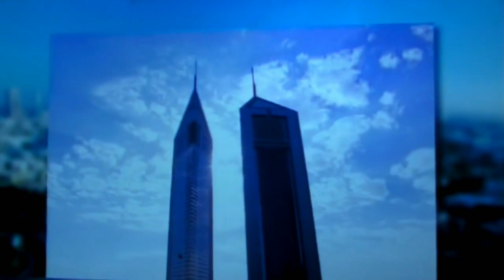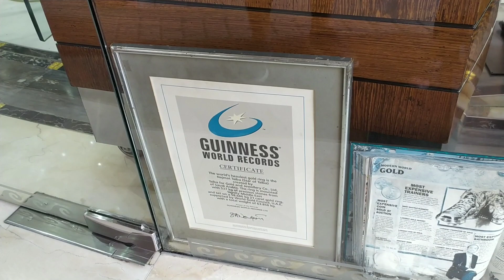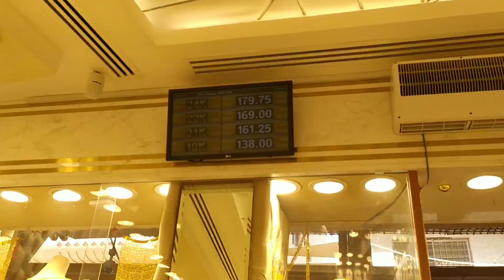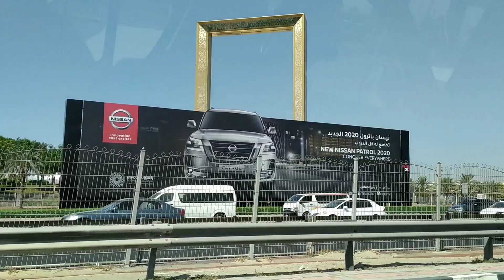A stopover in Dubai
Another travel video by Ross and Kathy Callaghan!
Many travelers find it tough to fly from Australia or New Zealand to Europe in one go. That's why many have a stopover on the way. This documentary style video shows what you can do in a brief 2 night stopover in Dubai. The most common activities are a city tour, a dinner cruise on Dubai Creek and a desert safari. With a stopover in a place like Dubai you'll get to the other side of the world much more refreshed!